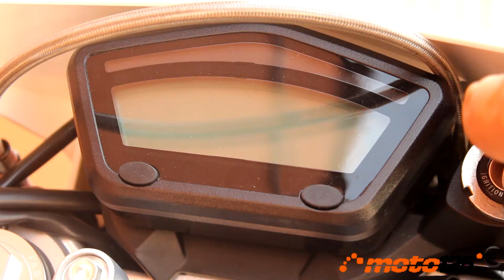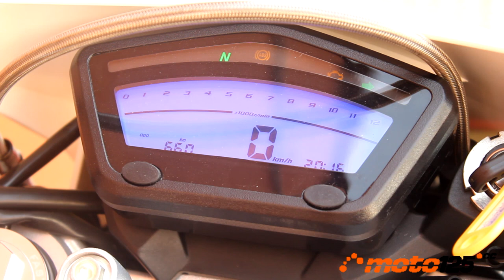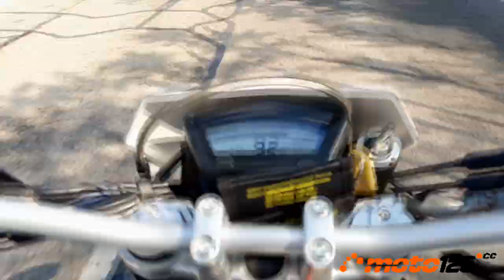Prueba a fondo - SWM SM 125 R E5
En el argot Racing, se denomina “Carreras-Cliente” a un modelo creado para que los pilotos privados puedan participar en competición. Y la SWM SM125R encaja perfectamente en esa definición por su bastidor de origen Husqvarna, componentes de primera calidad como las suspensiones regulables de Fast Ace o los neumáticos Michelin Pilot Street y ABS de doble canal. A todo ello añade el sofisticado motor propio Bialbero llevado hasta los 15 CV bajo homologación Euro 5 para ser legal en vías públicas y el mimo en su fabricación “Made in Italy” en las históricas naves de Varese a un precio de lo más atractivo: 3.487 €.